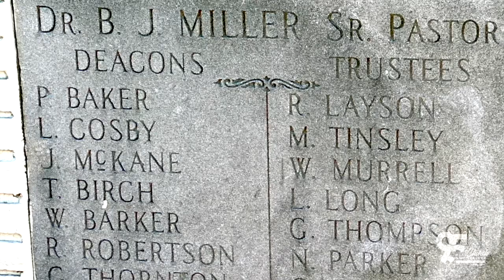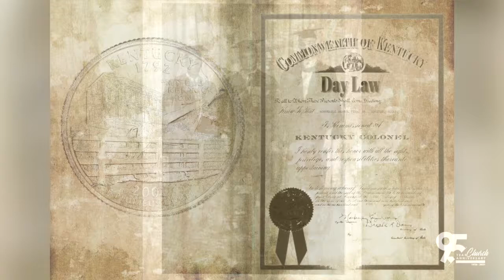Those Who Led The Way - Deacon Michael Baker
For our 95th Anniversary we are celebrating the luminaries of our church who lit the way.